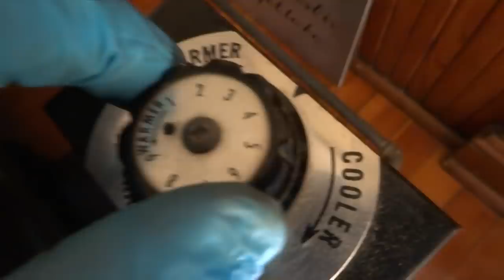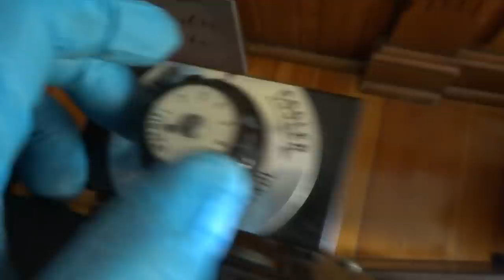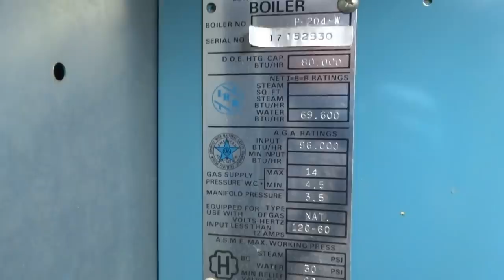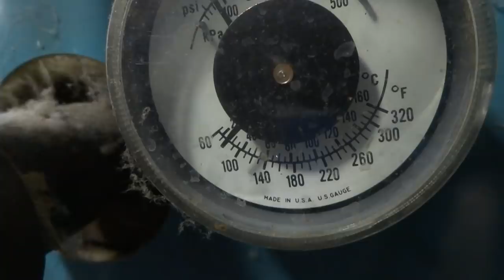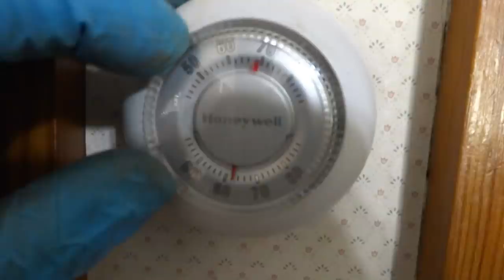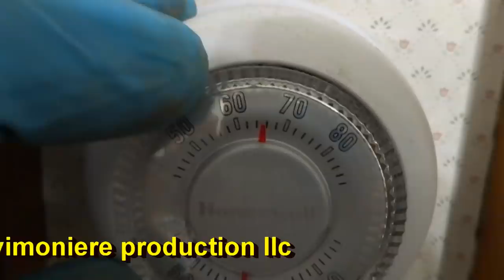CHECK GAS SPACE HEATER AND GAS BOILER FOR PRE WINTER OPERATION